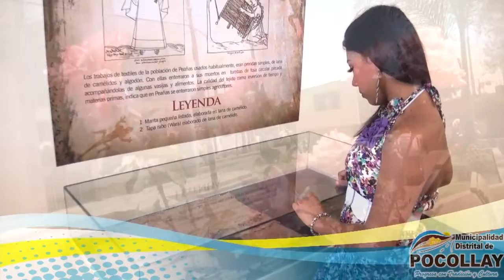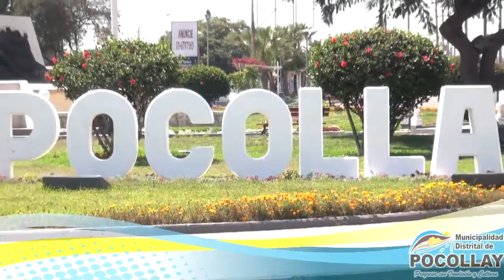DISTRITO IDÍLICO DE POCOLLAY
Pocollay, (aimara: Pokollay, 'tierra de pukos, ollas'), es un distrito de la provincia y departamento de Tacna, segun el censo del año 2007 tenía una población de 17 113 habitantes y una densidad poblacional de 64,4 personas por km². Abarca un área total de 265,65 km².
Sus principales atractivos turísticos son el Museo De Sitio Las Peañas, Plaza Francisco Antonio de Zela, La casa del Campesino, cuenta con una gran variedad de potajes de la culinaria Tacneña y tradicionales bodegas donde se produce vino de manera artesanal.